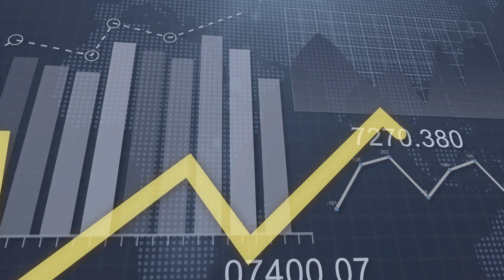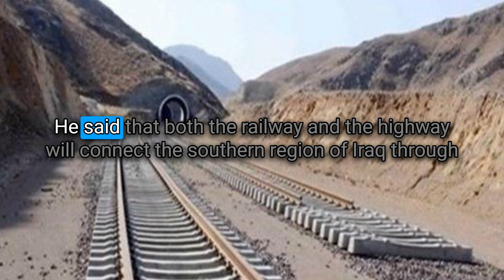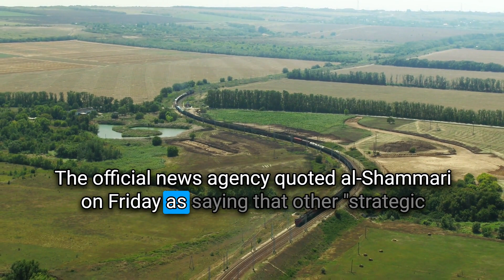Dinar RV News Today🔥Iraq Reveals 2023 Major Project🚩Largest Budget Allocation For Economic Reform💣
From Article:
Construction Week reported that Iraq's 2023 budget contains provisions for the biggest projects in five decades, as the country aims to benefit from increased oil export revenues.

Fadi al-Shammari, political advisor to the prime minister, stated that these projects, worth billions of dollars, focus primarily on the 'road of development'. This initiative entails the construction of a 1,200-kilometer railway and the largest highway in the country.

He said that both the railway and the highway will connect the southern region of Iraq through the port of Fu, Turkey in the north, and the work is expected to be launched in 2023.

The official news agency quoted al-Shammari on Friday as saying that other "strategic projects" are also included in the budget, which will soon be approved by parliament.

Al-Shammari said, "The 2023 budget includes allocations for major projects that Iraq has not seen over the past fifty years. One of the largest projects is the path of development, which we consider a turning point for Iraq in terms of trade and investment. (Source

00:00 Introduction
00:30 Disclaimer & Giveaway
01:23 Main Article

➡ FREE TRAINING: Build Your Own 6-Figure Ecom Business Leveraging The World's Largest Online Mall

Iraq RV
Iraq Reform
iraqidinar
dinar guru updates
iraqi dinar
rapid updates
dinar investment
dinar revaluation
dinar currency exchange rate,
reinstatement
iqd news
when will the dinar currency revalue
dinardetectives
currency reinstatement
new dinar currency
iraq politics

Iraq RV
Iraq Reform
iraqidinar
dinar guru updates
iraqi dinar
rapid updates
dinar investment
dinar revaluation
reinstatement
iqd news
dinardetectives
currency reinstatement
new dinar currency
iraq politics